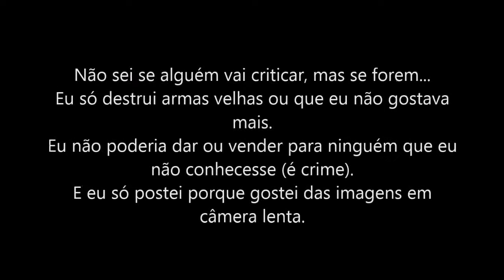Gabriel Armas enlouqueceu!!!